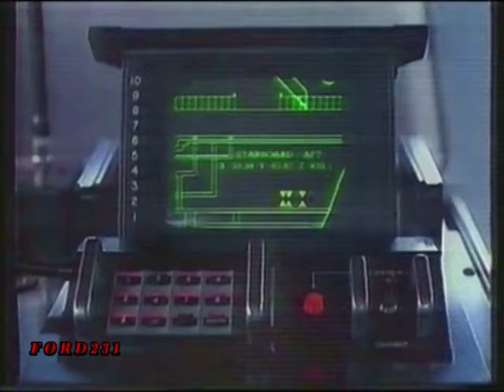TΡΕΙΛΕΡ MEGA CHANNEL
Τρέιλερ του Mega Channel. Μεταδόθηκε Παρασκευή 08 Δεκεμβρίου 1989.